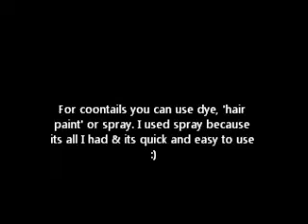How to do coontails (quick&easy)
How I do coontails (hair) in less than 5 mins n.n